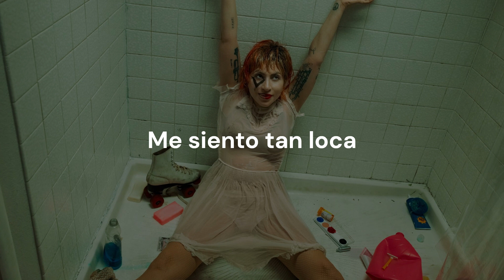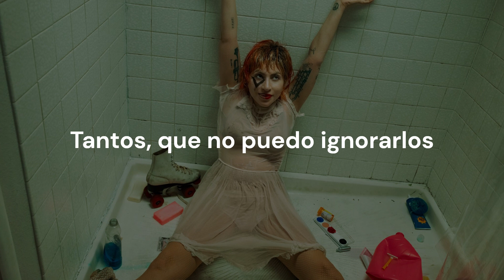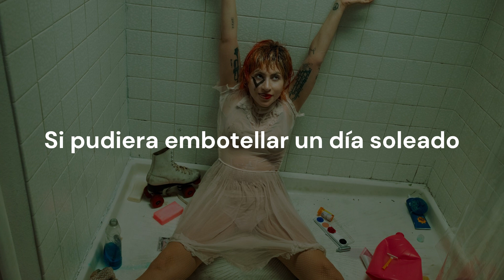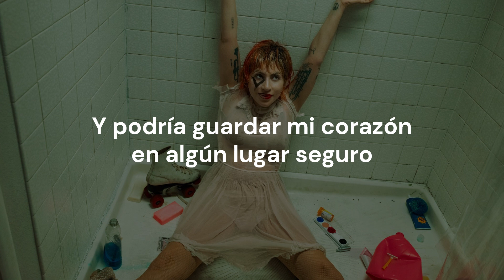Lady Gaga | Joker: Folie à Deux - Happy Mistake (Sub: Español)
Video subtitulado al español de "Happy Mistake" interpretado por Lady Gaga de su álbum "Harlequin" inspirado en la nueva película Joker Folie a Deux

- No pretendo infringir ningún derecho de autor.
- Todos los derechos de autor pertenecen a sus respectivos dueños.